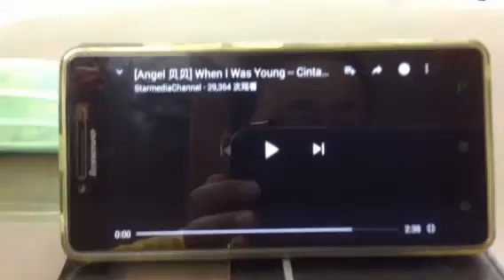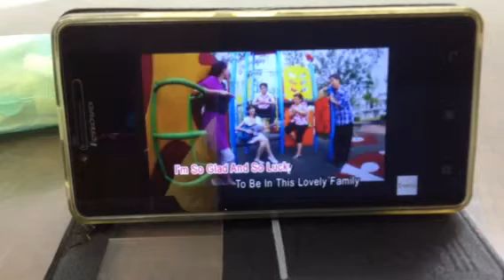【Angel 贝贝】When I Was Young - Cinta Pada Ibu Ayah （Offical Music Video）